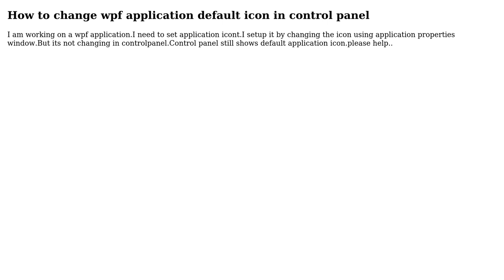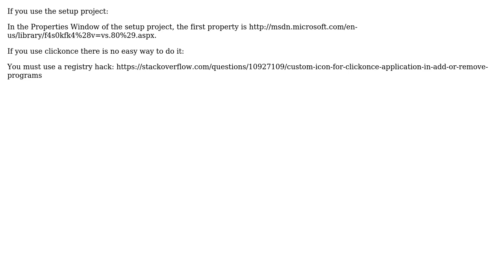How to change wpf application default icon in control panel?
With thanks & praise to God, and with thanks to the many people who have made this project possible! You are responsible for your own actions.